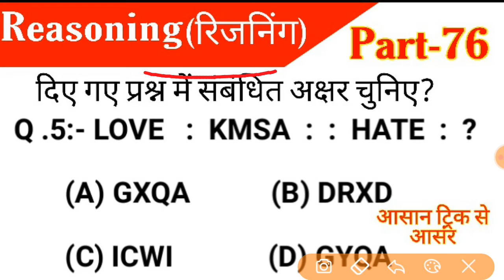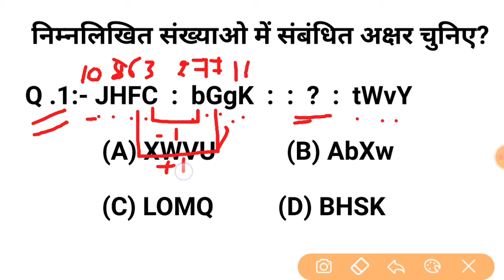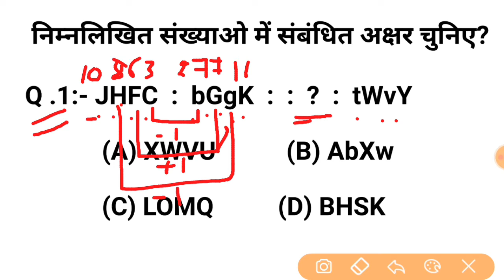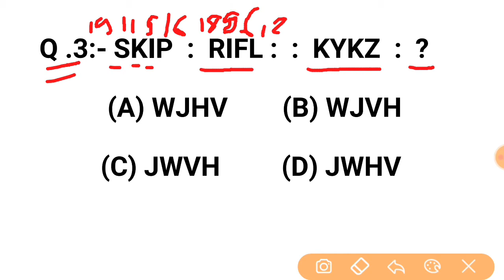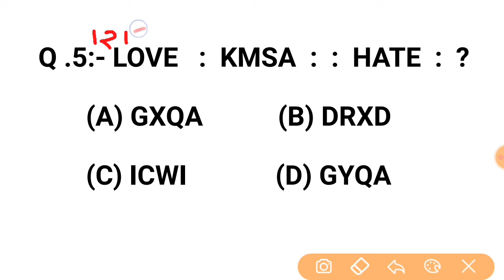Reasoning Short tricks part-76| Reasoning trick hindi for- NTPC, SSC CGL, CHSL, & all exams 2020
Reasoning Short trick all part| reasoning trick| hindi for- NTPC, SSC CGL, CHSL, & all exams 2020
1.reasoning tricks
2.reasoning short tricks
3.reasoning trick
4.missing number
5.missing number reasoning